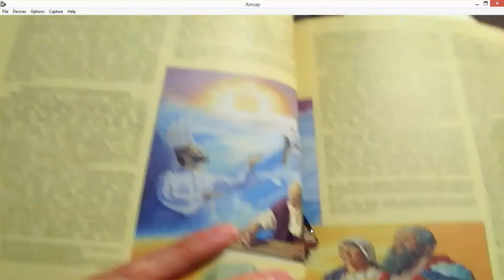Jehovah's Witnesses, the Faithful and Discreet Slave and Accountability Part 1b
Defining the "Faithful and Discreet Slave". Who composes them? What is their role? Inspiration by God and infallibility vs fallibly lead by the spirit: Is that how Jehovah worked in the past? Matt 24: What were the disciples really asking and what did Jesus mean by his answer to them? Are the Faithful and Discreet Slave the only approved channel of Jehovah and means for salvation? Is a good relationship with our Creator based on our respect and obedience to the authority of the Watchtower society?